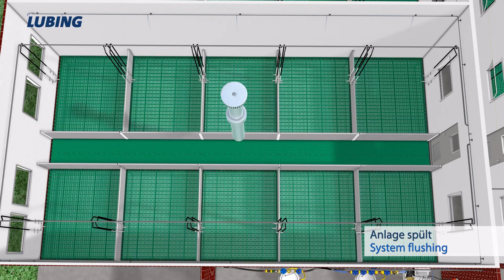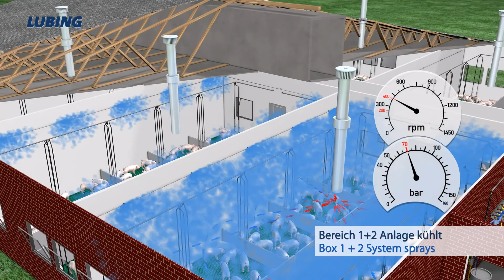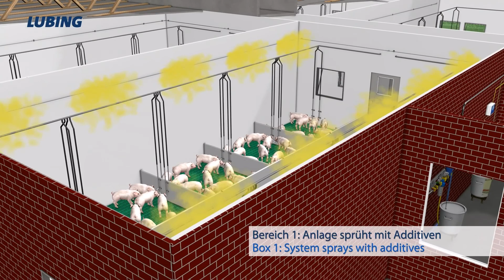Top Climate System for Pigs LUBING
- Sistema Top Climate per Suini raffrescamento, umidificazione e abbattimento polveri con pressione acqua a 70bar (1000psi) con ugelli alta pressione art. 7341